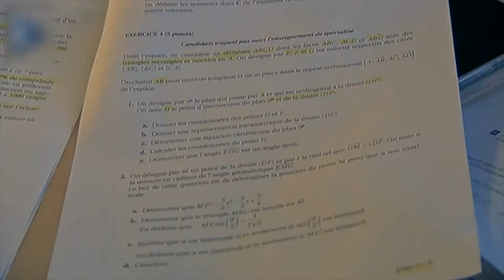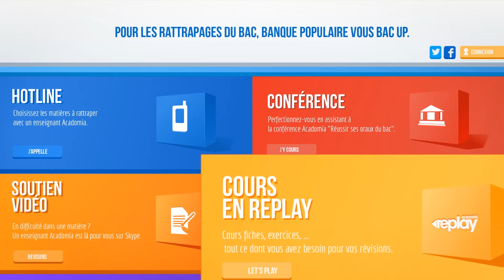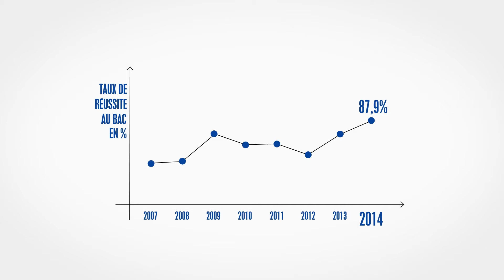CASE STUDY - BANQUE POPULAIRE FR